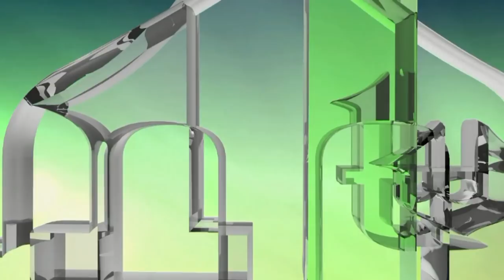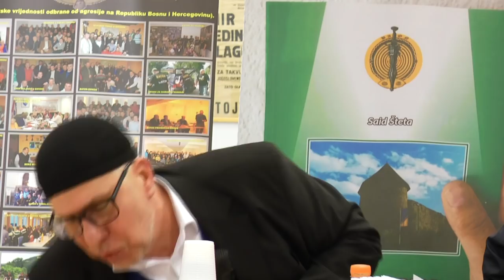HUSEJN EF. ČAJLAKOVIĆ - ŽIVOTNE POUKE (IML TV)